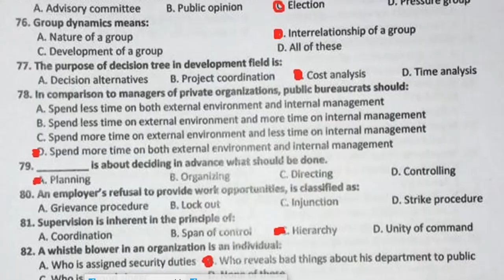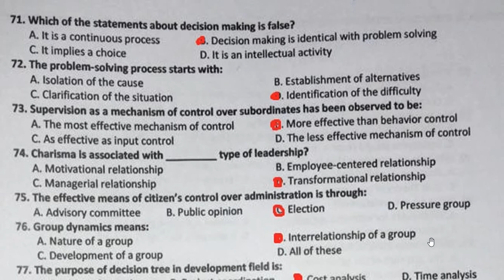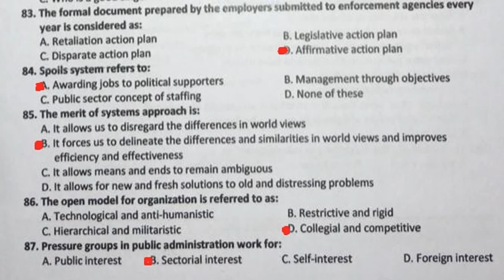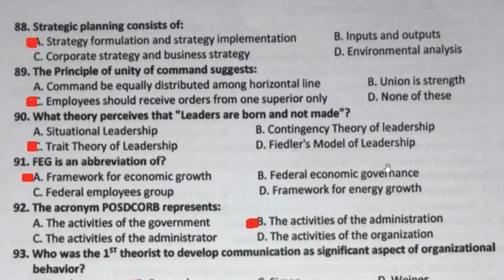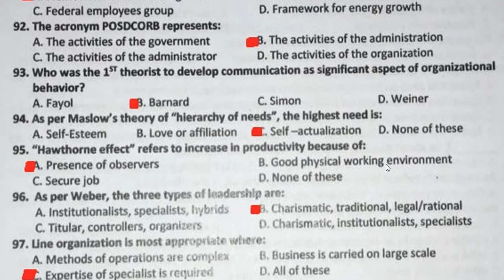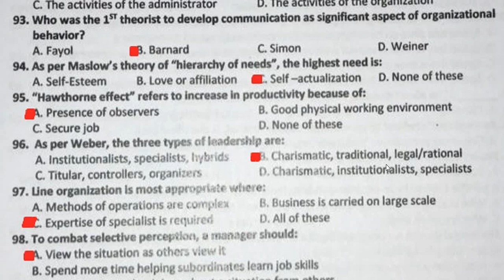ATS Test for AD Coordination and Control Dated 12-6-2022 Part (3)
Asalam-o-Alaikum and Welcome to "Test Master" Youtube Channel.
ats-previous-paper
ats-preparation
test-preperation